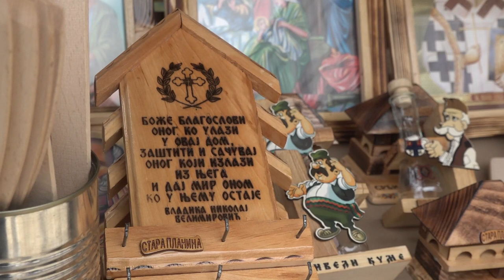HUMANITARNI VAŠAR "DOSTOJANSTVENO DO POBEDE" 11122021